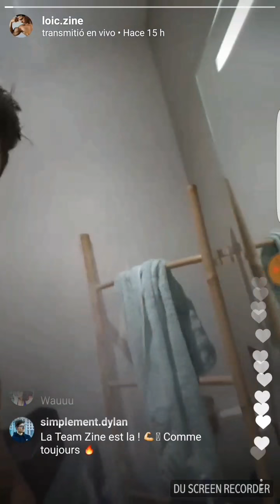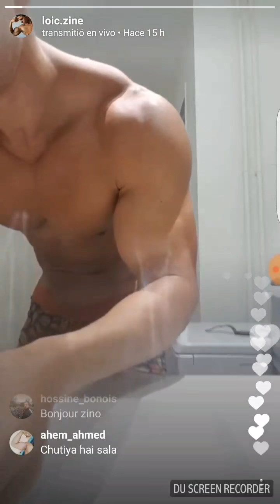Sexy French Boy Instagram (Hombre sexy frances)